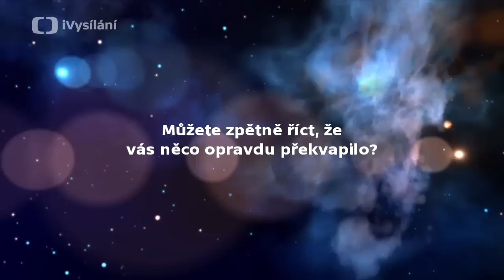Karel Šíp o svých dojmech z pátrání po tajemství jeho rodu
Pomohl populárnímu moderátorovi nově sestavený rodokmen a testy DNA najít tušené, ale zapomenuté příbuzné? Karel Šíp o svých dojmech z natáčení nového cyklu Tajemství rodu.